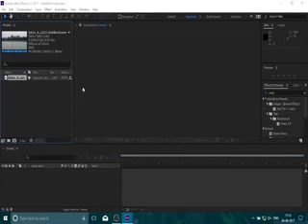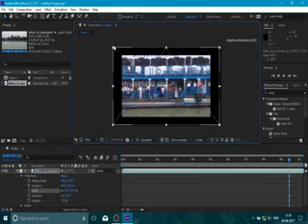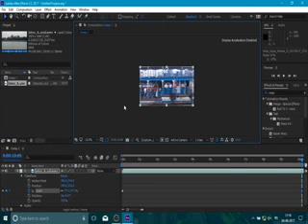AFTER EFFECTS TUTORIAL_FAKE ZOOM OUT